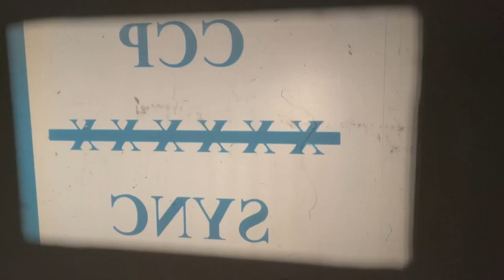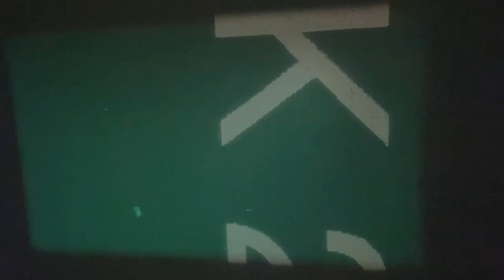Shrek 2 35mm cue marks (& tail leaders) [UK print]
Again, long overdue, but I hope the wait was worth it.

Yes, all clips here have been pitch-corrected for your viewing and listening pleasure.
Any questions about the print, just ask.

DreamWorks Animation / Universal Studios own all copyrights to Shrek 2.